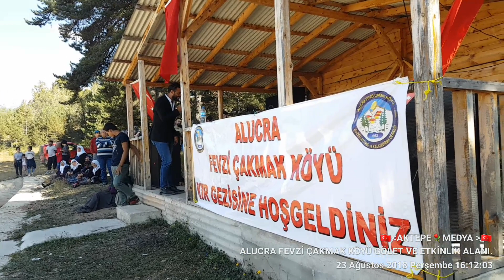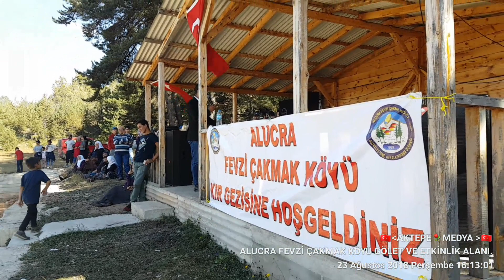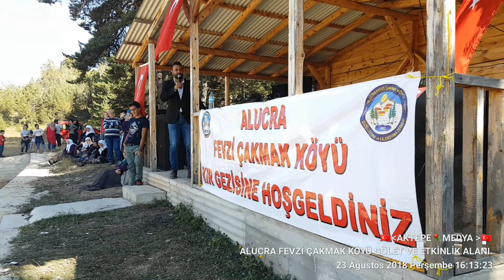Fevzi Çakmak Köyü Etkinliği RECEP DÖNMEZ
Fevzi Çakmak Köyü Etkinliği Göleti RECEP DÖNMEZ